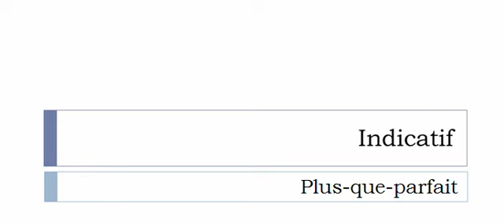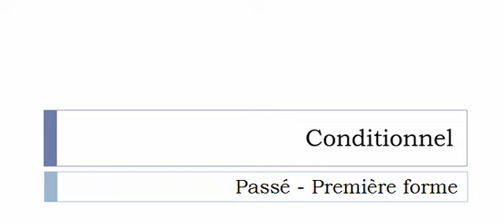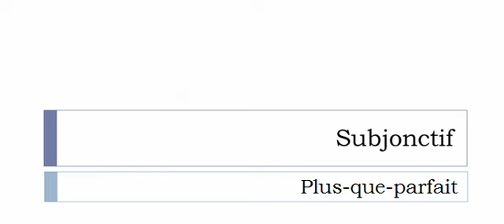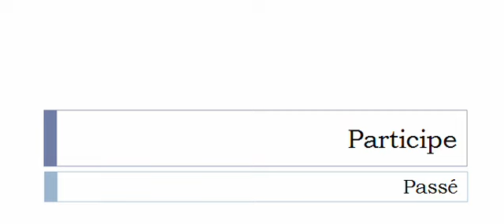เรียนรู้ภาษาฝรั่งเศส = การผันคำกริยา = Gigoter